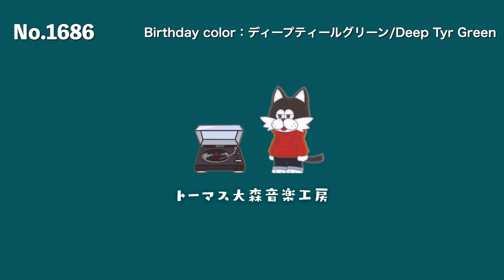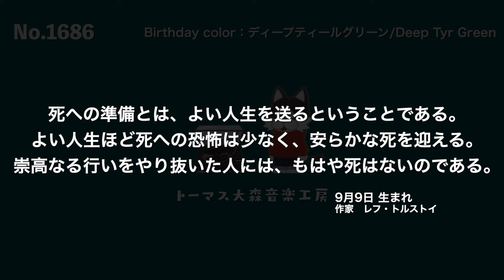フリーBGM【レフ・トルストイ/おしゃれ/カフェ/チル/リラックス/Vlog music/Lofi Hiphop】NCM/NCS